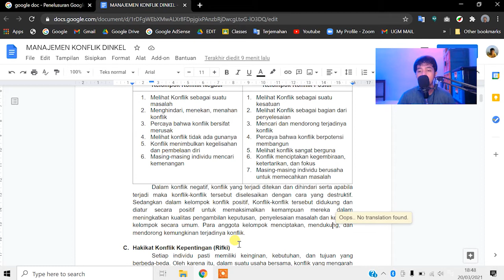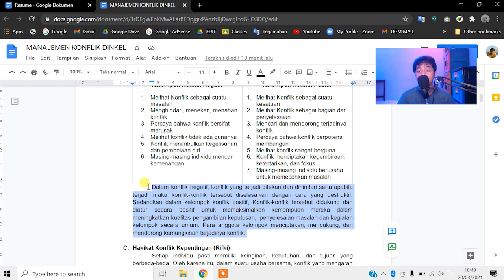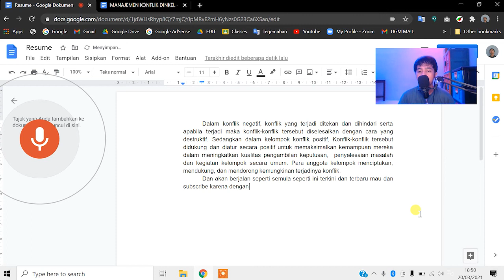CARA MENGETIK MENGGUNAKAN VOICE TYPING/DIKTE/SUARA DI GOOGLE DOCS / GOOGLE DRIVE ! - 100% WORK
cara mengetik menggunakan suara di microsoft word bahasa indonesia
cara membuat google docs agar bisa diakses semua orang
cara membuat google docs bisa diakses semua orang
cara menggunakan google docs
cara menggunakan google docs voice typing
cara membuat google doc excel
cara mengerjakan tugas di google doc
cara google drive unlimited storage
cara menggunakan google docs voice typing di android
cara menggunakan voice typing google doc
cara membuat google docs yang bisa diakses semua orang
cara mengatasi google drive yang penuh
bagaimana cara mengakses google docs secara offline
bagaimana cara membuat google doc
cara menggunakan google docs offline
cara google doc voice typing